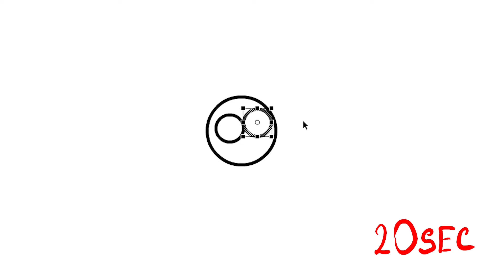DRAW DURPLE IN 10 SEC (SPRUNKI DRAWING)